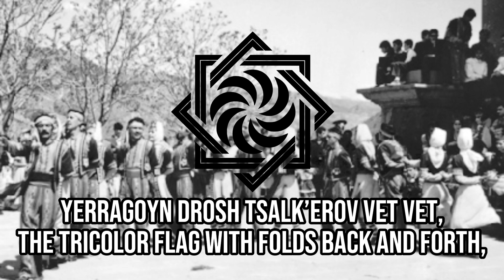“Mayis 28”-Armenian independence song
Song sung by Nersik Ispiryan